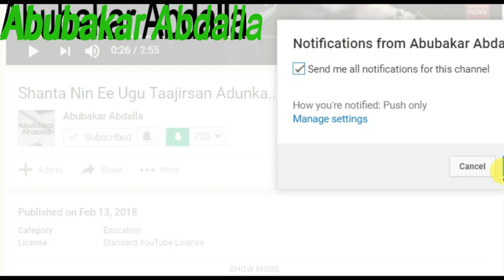Kumkum Bhagya {{Waa Kuma Abhishek Prem Mehra}}